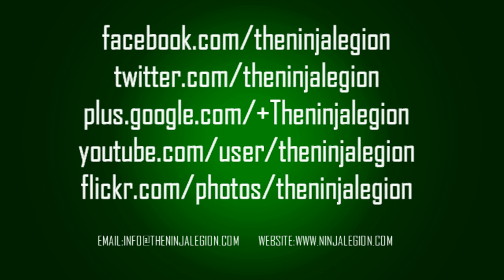TNL: Retro Rewind - E005 - Garou Mark of the Wolves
We run though the last game in the Fatal Fury series called Garou Mark of the Wolves.